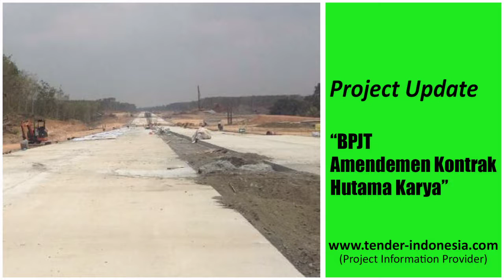Project Update Tender Indonesia Selasa, 13-09-2016